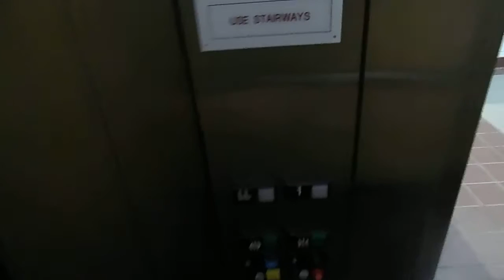Otis Hydraulic Traction Elevator At Arcadia University In PA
A short ride in a hydraulic traction elevator located in the Kuch Center at Arcadia university in Glenside, Pennsylvania on Saturday October 1st. There is a basketball tournament occurring in the background. The manufacturer is Otis. I do use this elevator often while here in the building.